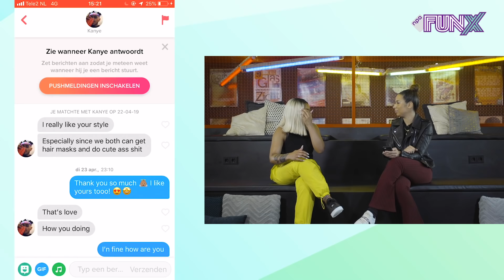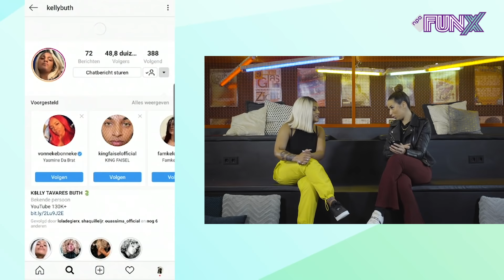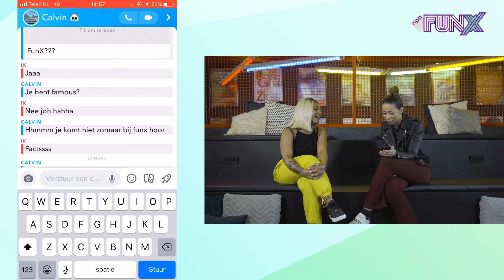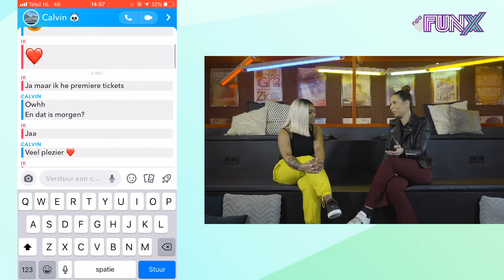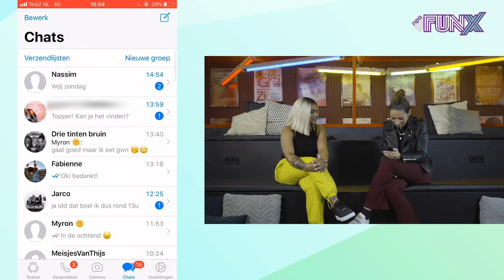OUASSIMA KIJKT IN DE TELEFOON VAN KELLY BUTH | AFL. 2 | SEIZOEN 2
In de tweede aflevering van seizoen 2 kijkt Ouassima in de telefoon van Kelly Buth. In de aflevering vertelt zij over de dating apps op haar telefoon . En over de dick pics die ze binnenkrijgt op haar Snapchat. Een special thanks to OurCampus!